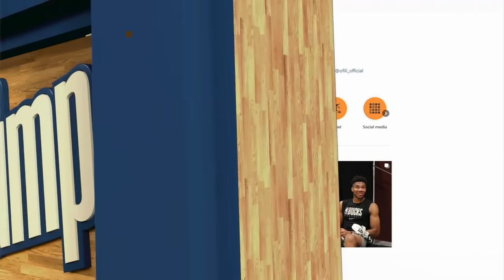Why did Giannis Antetokounmpo unfollow his Bucks teammates on social media? | The Jump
Rachel Nichols, Chiney Ogwumike and Brian Windhorst discuss Giannis Antetokounmpo unfollowing all of his Milwaukee Bucks teammates (and nearly everyone else) on social media, and having a lengthy meeting with Bucks owner Marc Lasry.